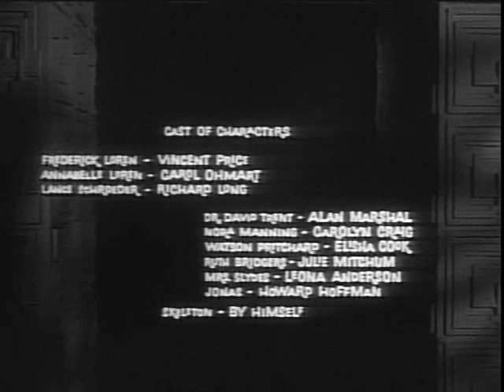house on haunted hill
Frederick Loren has invited five strangers to a party of a lifetime. He is offering each of them $10,000 if they can stay the night in a house